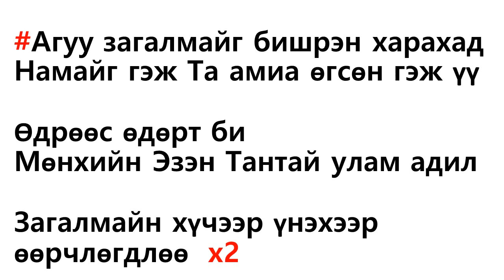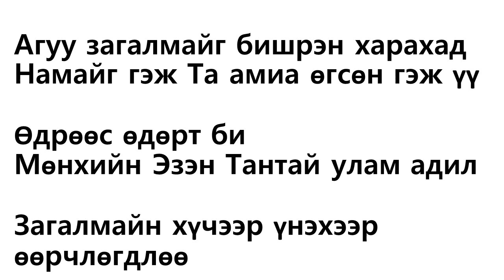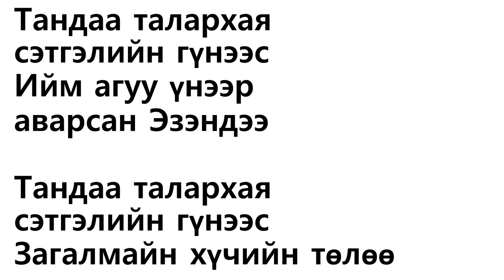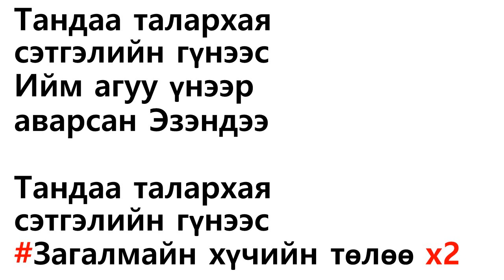48 Aguu Jagalmaig